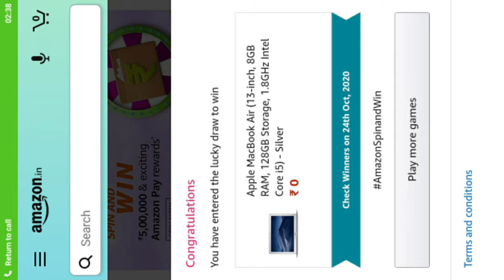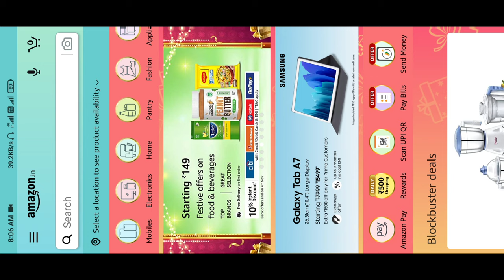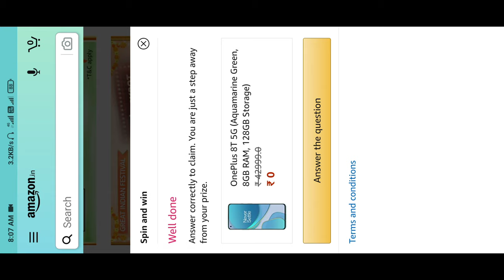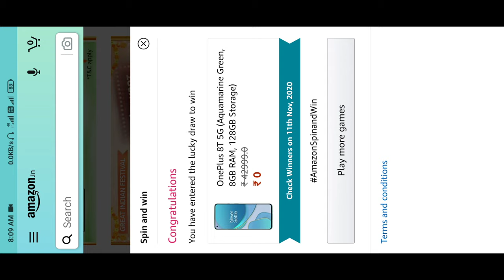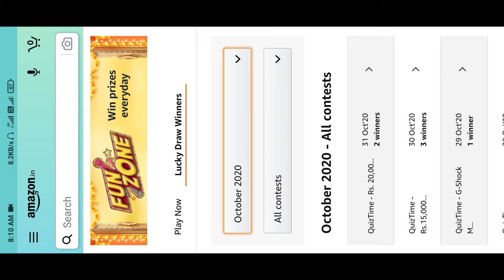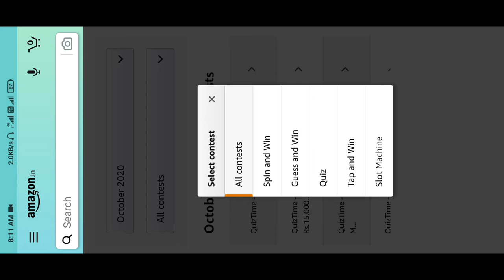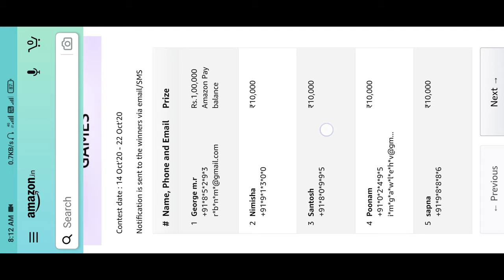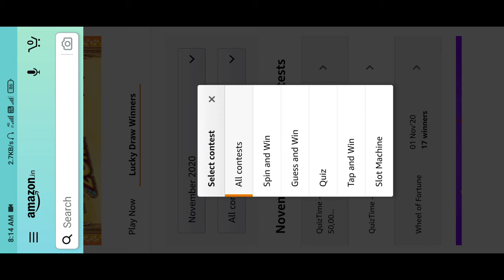Amazon Spin And Win Check Winner List || Amazon Spin And Win Oneplus 8T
VIDEO COVER 👇👇👇👇👇👇👇👇
free poco m2 promobile,
poco x2 free,
free phone,
free products,
Flipkart refund
reno3,
asus rog phone 5 pro free